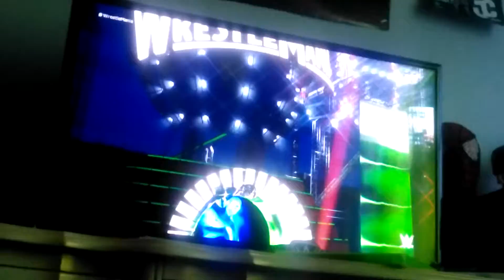EPIC BATTLE part 1